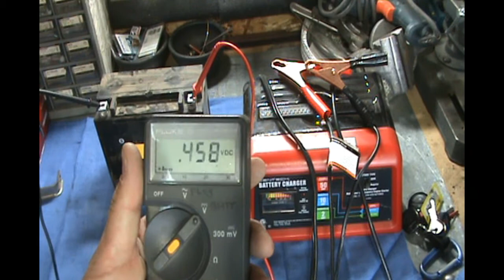2002 Yamaha Grizzly Rev Limiter simple fix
My Grizzly was severely cutting out in reverse.  Simple fix to bypass the rev limiter.